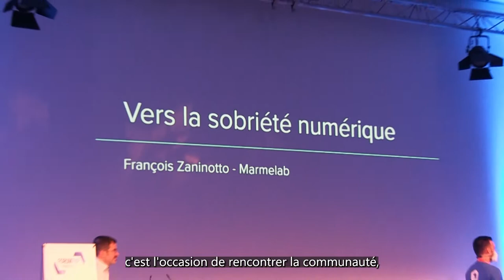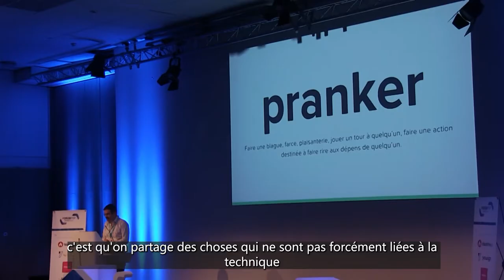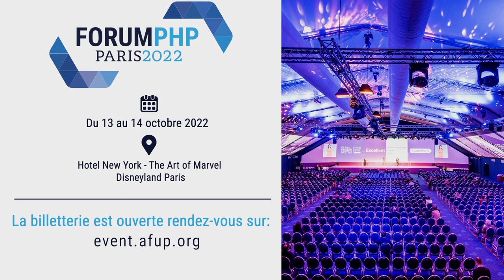Forum PHP 2022 - 13&14 octobre, Hotel New York - The Art of Marvel, Disneyland Paris